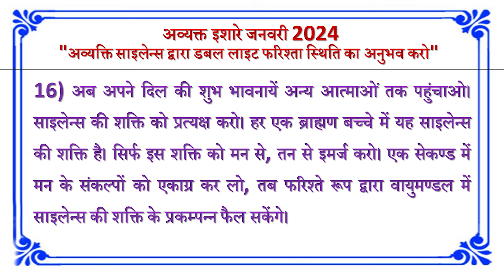Avyakt Ishare 16-01-2024 by BK Vidhatri Behen from Om Shanti Retreat Centre, Delhi-NCR